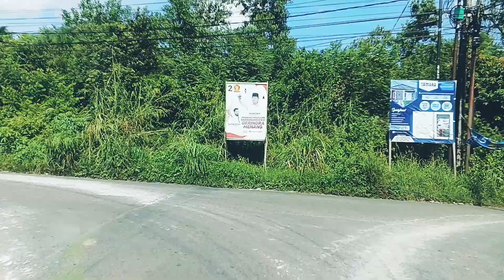Trip sungailiat-Pangkal pinang#dashcam#safetyride#dashcam